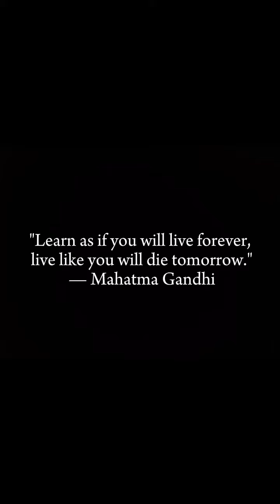It's my life (UK drill instrumental) Prod. by bloody king